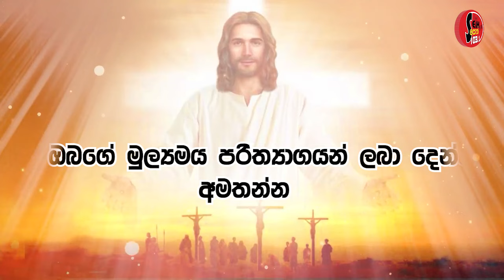2024.08.21 දින සමිදුන් තුල සුභ උදෑසනක් , ආචාර්ය ගරු සෙලින්ටා ප්‍රනාන්දු කන්‍යා සොහොයුරිය.